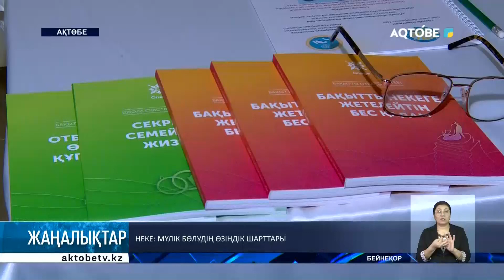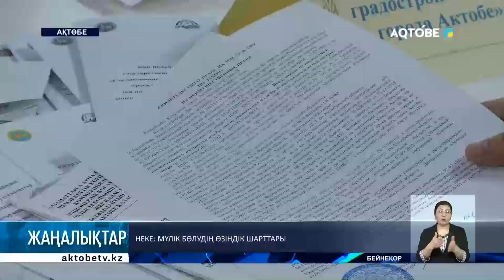Неке: мүлік бөлудің өзіндік шарттары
Статистикаға сүйенсек, Қазақстанда әрбір үшінші неке ажырасумен аяқталады. Осы орайда бұрынғы ерлі-зайыптылар арасында мүлікті бөлу мәселесі бар.

Жеке және ортақ мүлік сондай-ақ акциялар да бөлінеді. Жылдар бойы жиған терген мүлікті бөлудің өзіндік шарттары туралы келесі бейнематериалда